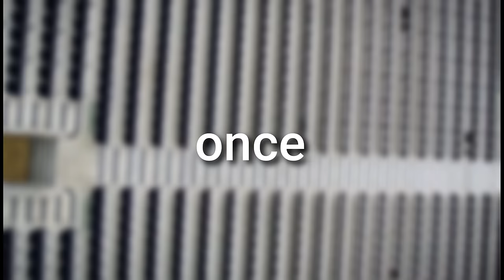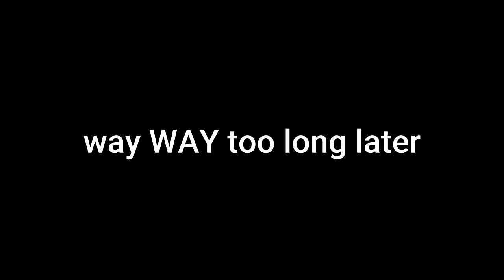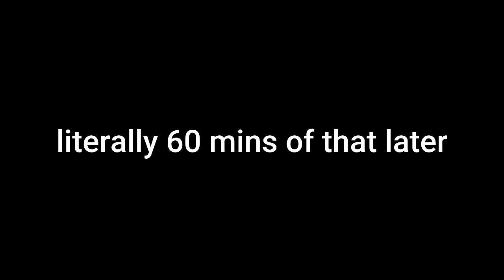Can I Go Invincible AND Get Relegated in FC24 (FIFA24)...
Have you ever wondered if it's possible for a team to go invincible and also get relegated at the same time in the premier league? I answered that question in todays video by spending and entire day slaving away on FC24 (FIFA24) hoping to please the football gods... Hope y'all enjoy this video

like and sub for daily content

Thumbnail by: @hakeemjameri (Instagram)

Hey, my name is Kamiko and I make videos with the goal to entertain everyone watching the same way that my favourite YouTubers always have for me since I was young and still today.